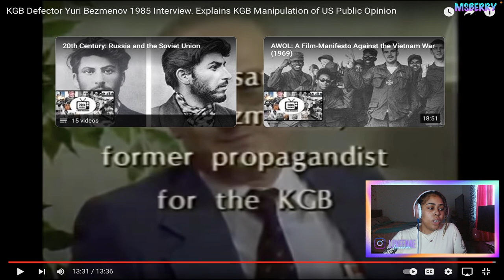FIRST TIME REACTION | KGB Defector Yuri Bezmenov 1985 Interview | Explains KGB Manipulation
first,time,reaction,
Yuri,bezmenov,
kgb,1985,interview,
manipulation,of,us,public,opinion,
Kgb,defector,
first time reaction,
Yuri bezmenov,1985 interview,
kgb manipulation of us public opinion,
ms,berry,reacts,
ms berry reacts,
iammsberry,
Yuri bezmenov reaction,